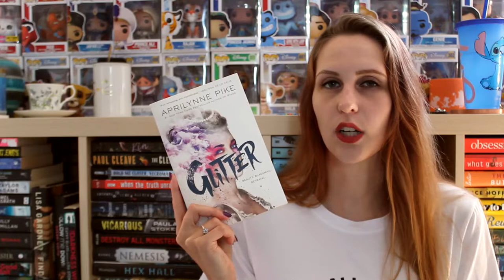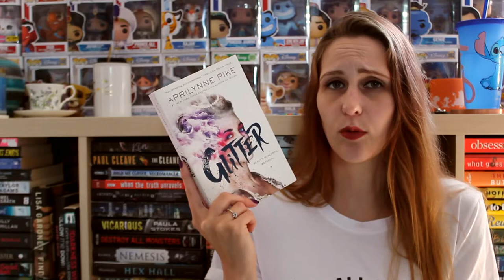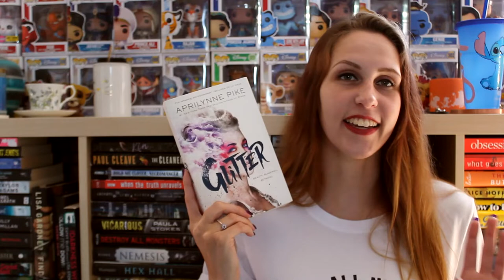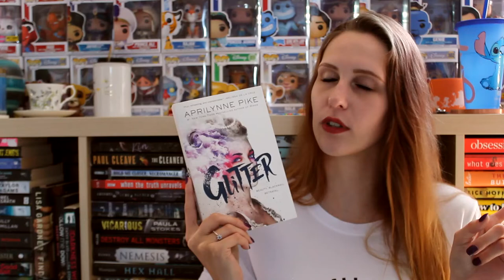APRIL WRAP-UP 2021 | PART 1